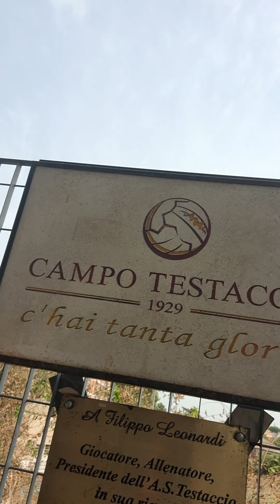Roma Empoli 7-0. asroma video soccer playfood playfoo